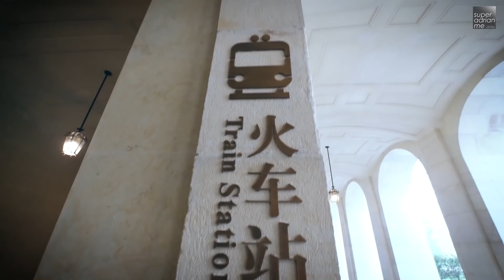Huawei Ox Horn Campus - A Magical Place To Be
Huawei Ox Horn Campus in Dongguan, China. A sneak peek for the new campus and office facilities before it opens in 2019.